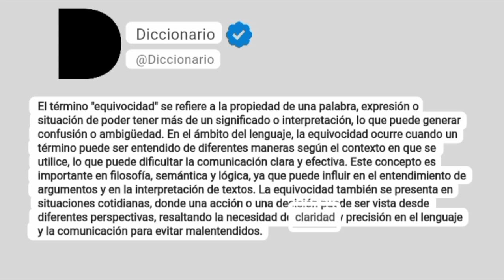Equivocidad Significado En Español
El término "equivocidad" se refiere a la propiedad de una palabra, expresión o situación de poder tener más de un significado o interpretación, lo que puede generar confusión o ambigüedad. En el ámbito del lenguaje, la equivocidad ocurre cuando un término puede ser entendido de diferentes maneras según el contexto en que se utilice, lo que puede dificultar la comunicación clara y efectiva. Este concepto es importante en filosofía, semántica y lógica, ya que puede influir en el entendimiento de argumentos y en la interpretación de textos. La equivocidad también se presenta en situaciones cotidianas, donde una acción o una decisión puede ser vista desde diferentes perspectivas, resaltando la necesidad de claridad y precisión en el lenguaje y la comunicación para evitar malentendidos.